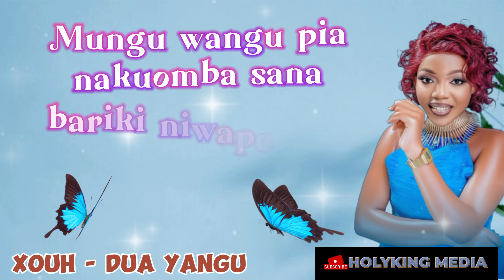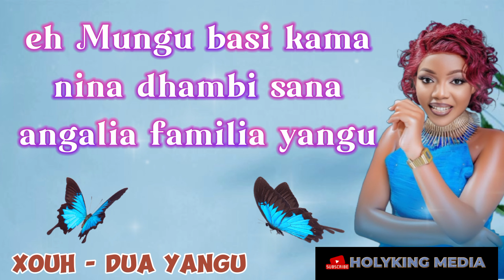Xouh - Dua Yangu {Lyric Video by HolyKing Media}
Remember to Check Out the Original Song